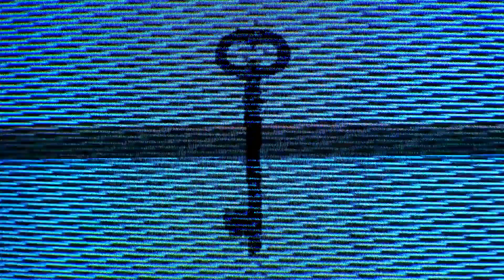Tales from the HellBox #3 : Under the Bridge with a Special Guest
This is a series where I tell real life stories from my life when I lived in a low rent Tri-Plex.

In this tale, I regale a story about a lady from under the bridge.

Bird App : @ArmsandArmor
Discord : Ask about it!

Characters :
The Once and Forever True-Errant-Militia-Captain-At-Arms
[Human Swordsman]

Sherriff Bernard Chandler Fortress Guardian-At-Arms
[Skeletal Sherriff[

Feild Marshal Frederick Fredrick
[Ghost Knight]

The Errant-Militia and all humans and monsters within are in name only.
We're just a bunch of super friendly HEMA and armor goofs with a bad dress style and questionable taste.